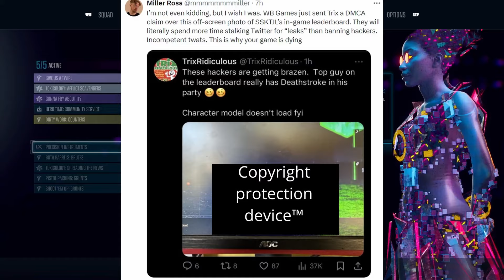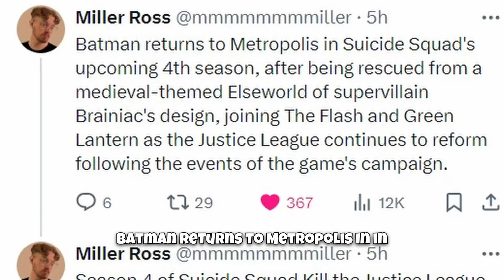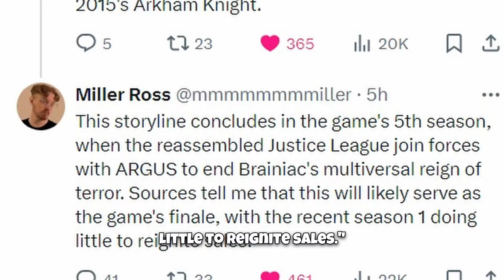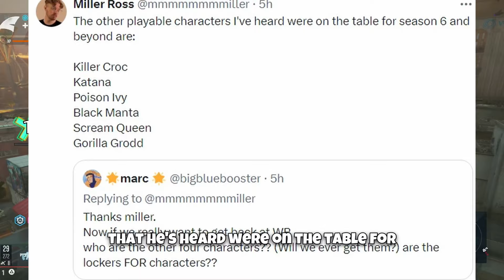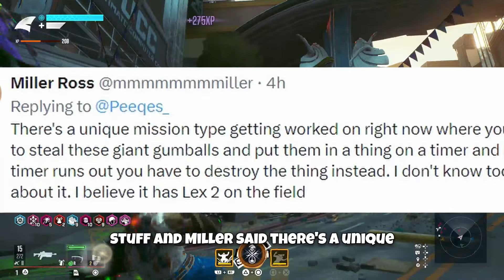6 DLC Characters Leaked Again and More! Suicide Squad: Kill the Justice League News Update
6 DLC Characters Leaked and More! Suicide Squad: Kill the Justice League News Update#suicidesquad

sub to trix @TrixRidiculous

Breaking news alert! Dive into the latest Suicide Squad: Kill the Justice League update where 6 DLC characters are leaked again and more exciting revelations unfold! Stay ahead with our comprehensive news update, exploring the thrilling developments shaping the narrative of this DC gaming experience.

Stay ahead of the game and explore the exciting developments shaping the future of DC gaming!
Join the speculation! Explore our predictions for new DLC characters in Suicide Squad: Kill the Justice League. Discover who might be joining the squad next in this exciting character prediction video. Stay ahead of the game with our insights into the expanding world of DC gaming!

Don't miss out on the action – be the first to dive into the thrilling world of DC gaming! Stay informed on all the exciting developments in the world of DC gaming!

________________________________CHAPTERS________________________________
00:00 INTRO
00:17 THE DRAMA
02:58 JUSTICE LEAGUE AND DEATHSTROKE INFO
06:00 STORY SPOILER
06:32 NEW CHARCTERS
07:52 MORE SEASONS POSSIBLE
08:56 NEW MISSION
09:32 ONLY FIVE
10:10 DEV UPDATE
10:36 CRAZE CHANGES
11:02 OTHER CHANGES
11:15 BATTLE PASSS CHANGES
11:41 MORE CHANGES
12:12 CHEATERS AND HACKERS
13:22 OUTRO
______________________________OPTIMIZATION______________________________